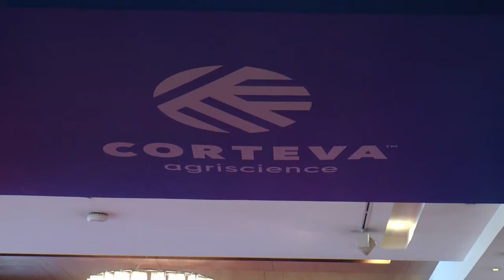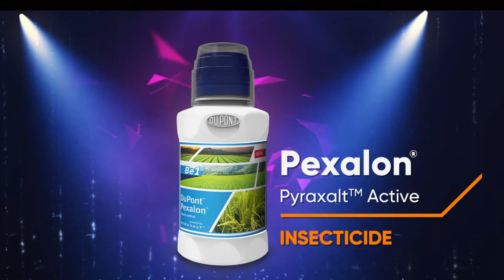CORTEVA PEXALON LAUNCH AFTER MOVIE